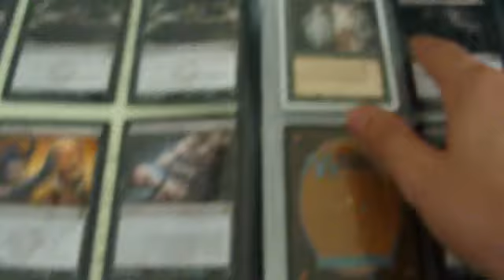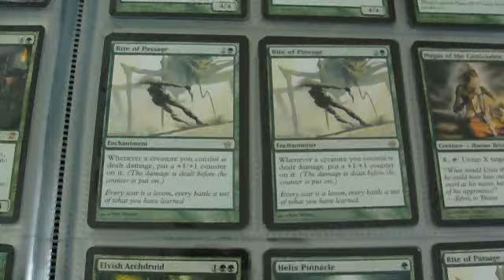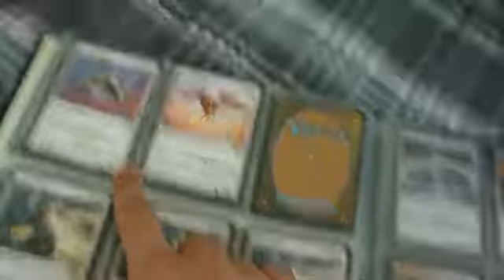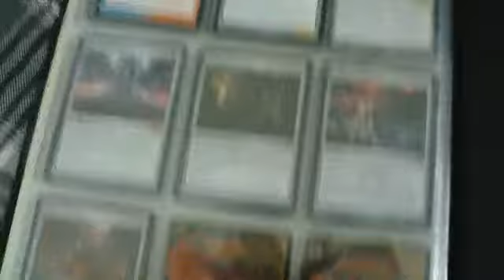Updated Trade Binder Starring Liliana of the Veil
Updated Trade Binder Starring Liliana of the Veil Want to check out more Magic the Gathering Videos?